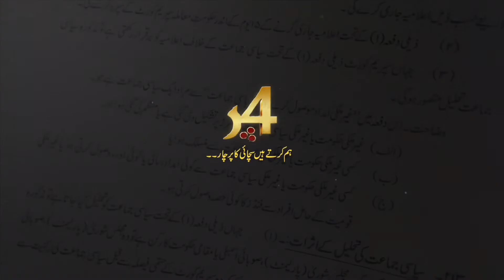Government Dialogue in which condition with Rahabar committee???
Government and Rahabar committee???